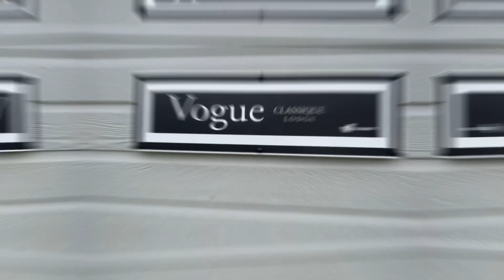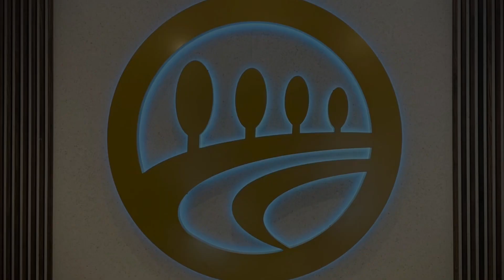2023 Willerby Vogue Classique 43 x 14 Springwood Holiday Park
The Willerby Vogue Classic available at Springwood Holiday Park Kelso